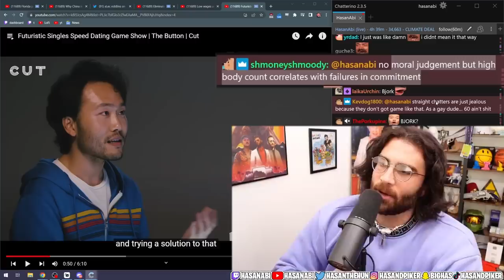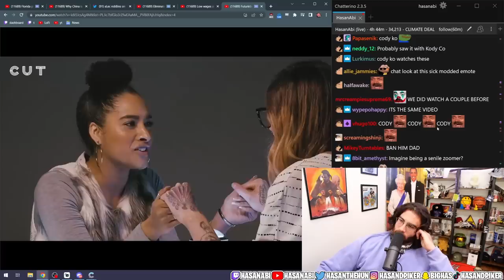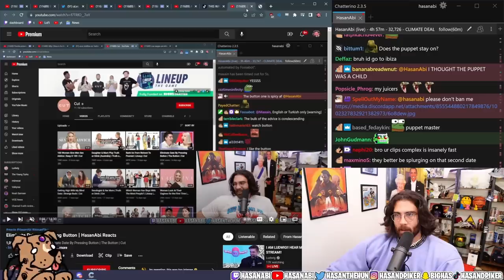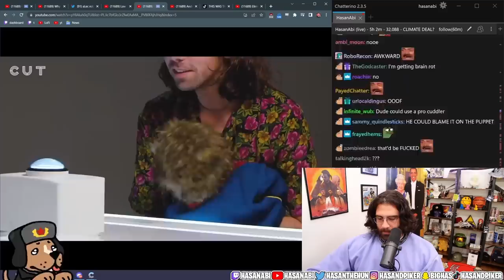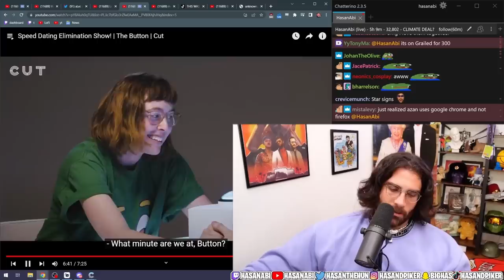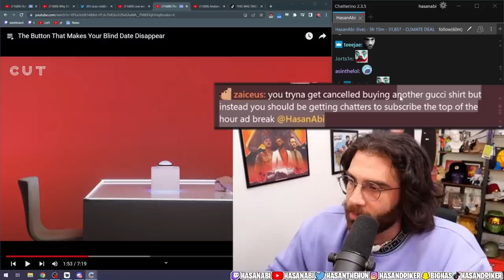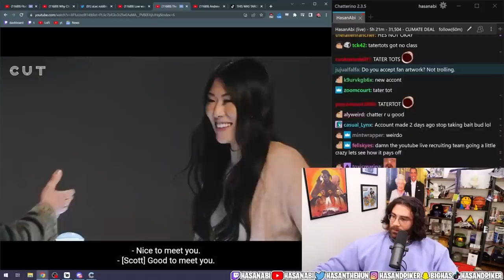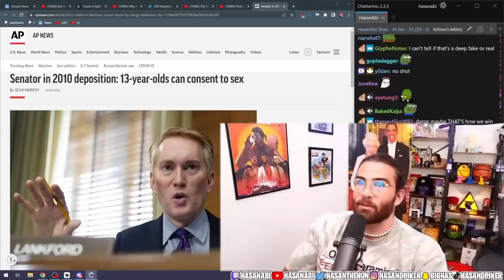HasanAbi reacts to Eliminate Date by Pressing BUTTON Part 2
CUT is Catching up to Jubilee with these Blind Dates.  After Hasan's fascination with The Button, the reacts continue as we watch new contestants partake in this Insane Blind Dating.   At any time, the contestant can press The BUTTON to instantly eliminate and get a new date.  Can you handle the Content?